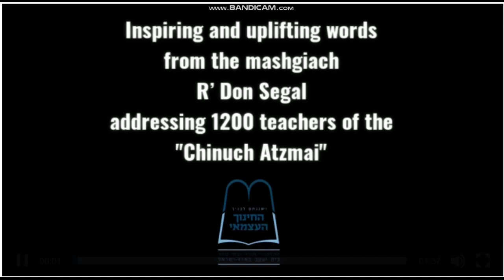Rav Don Segal - The Main Ingredient of Parenting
** REMEMBER TO FORWARD THIS TO INSPIRE OTHERS!
** CHECK OUT THESE OTHER SOURCES OF 'TP' CHIZUK AND INSPIRATION FROM AVI:
** THE 'TP' WHATSAPP BROADCAST **
To be added to my whatsapp broadcast and receive tons of chizuk & inspiration (NOT JUST VIDEOS) simply whatsapp a request to
** THE 'TP' PODCAST **
After you choose the ‘app’ that you want to use to hear the podcast remmeber to click ‘FOLLOW’ to be automatically notified any time I add new content!
** Inspirational LIFE-ALTERING books by: @vi **
Enjoyable for the whole family!!
GPS! NAVIGATION for YOUR SOUL! (Topic: Life Challenges!)
CPR! RESUSCITATION for YOUR SOUL! (Topic: Shabbos!)
Published by ARTSCROLL
** “TWiSTED Parenting” is a method developed by Avi Fishoff to guide parents of children in severe crisis. Avi personally trains and guides parents from all over the world.
All parents must have their own Daas Torah involved to pasken any shailos that may arise.
Avi has many haskamos of leading Gedolim.
All parents under Avi's guidance in the Crisis Center must have their own Daas Torah involved to pasken any shailos that arise.
Avi has hundreds of haskamos of Gedolim.
 אבי פישאהף מדריך מאות משפחות כבר מעל 20 שנה
כל השירותים של אבי הם תחת דעת תורה וחינמיים לגמרי
כדי לקבל את החיזוק היומי שלחו את הבקשה שלכם בוואטסאפ